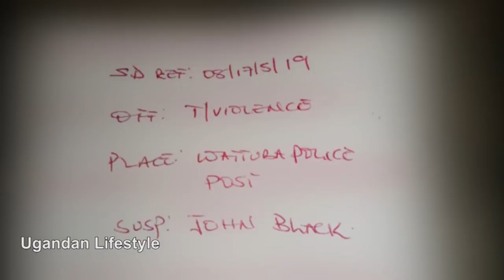Akopa John Blaq eddobozi [BB Xanda, kumavivi amwetondedde nayogera ekyamuletela okukikola.